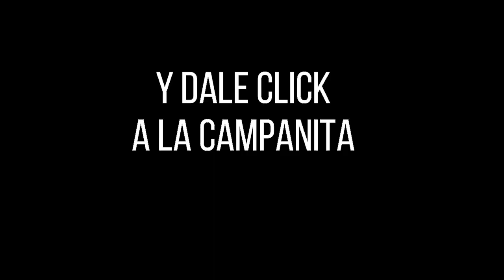Resultado Lotería de Medellín Viernes 31 de diciembre 2021 PREMIO MAYOR Y PREMIOS SECOS ✅🥇🔥💰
Hola buenas noches, te presentamos los resultados de las loterías y chances en Colombia, vamos con el Resultado para la Lotería de MEDELLÍN del Viernes 31 de diciembre de 2021.

Numerología Colombia te trae los últimos Resultados loteria de Medellin, loteria de Santander, Lotería de Risaralda y Sorteo Astro luna y Chance en nuestro país, igualmente te traemos las recomendaciones para que juegues en el día, esperamos que seas un ganador más y disfrutes de grandes premios.

Resultado de la Lotería de Medellín Viernes 31 de diciembre de 2021
Lotería de Medellín 31 de diciembre
Lotería de Medellín 31 de diciembre Premio MAYOR
loteria medellin
loteria de medellin ultimo sorteo
medellin loteria
resultado medellin
medellín lotería
sorteo medellin
chance medellin
resultado medellín
medellin resultado
Resultados loteria de Medellin, loteria de Santander, Lotería de Risaralda y Sorteo Astro luna último sorteo
Resultados loteria de Medellin, loteria de Santander, Lotería de Risaralda y Sorteo Astro luna hoy
Resultados loteria de Medellin, loteria de Santander, Lotería de Risaralda y Sorteo Astro luna anoche